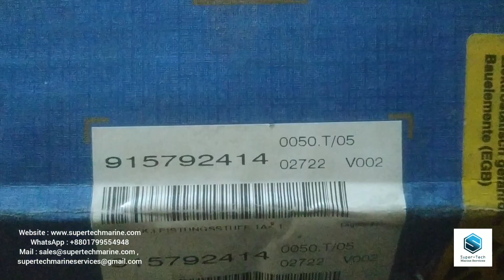LIEBHERR ELECTRONIC 915792414 0002-554.01.00.021-001 INTEGRATOR PCB